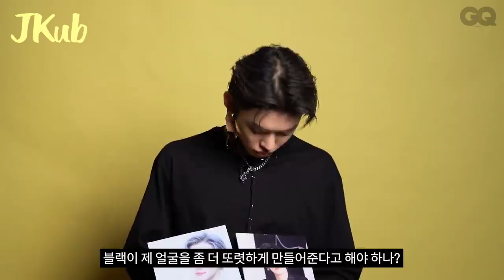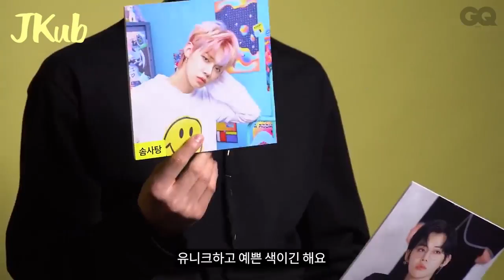Озвучка + [ENG] TMI interview with YEONJUN of TOMORROW X TOGETHER | Интервью ЁНДЖУНА TXT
Чхве Ёнджун (кор. 최연준; род.13 сентября 1999 года, более известный как Ёнджун) — певец, рэпер, танцор и модель южнокорейского бой-бэнда TXT. Родился в Соннаме, провинции Кёнгидо, Южная Корея. В 2014 году стал стажёром в Cube Entertainment, но затем перешел в Big Hit Entertainment после прослушивания, где Ёнджун исполнил "Boy in luv" группы BTS.
10 января 2019 года Big Hit Entertainment опубликовал видеоролик с Ёнджуном, тем самым раскрыв первого участника новой мужской группы. Ёнджун официально дебютировал с TXT 4 марта 2019 года с песней "Crown" из мини-альбома The Dream Chapter: Star.
Участвовал в написании песен "Fairy of Shampoo" и "Maze in the Mirror" из мини-альбома The Dream Chapter: Eternity (2020)[5].